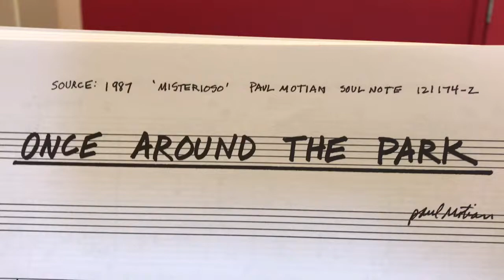Once Around The Park